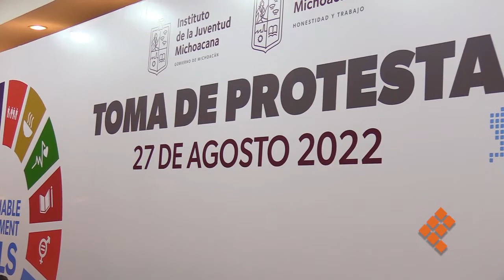Buscan jóvenes ser incluidos en agenda de política públicas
Morelia, Mich., 27 de agosto de 2022.- Con el objeto de impactar en la agenda y las políticas públicas a favor de la juventud en Michoacán, la Red Mundial de Jóvenes Políticos en Michoacán tomó protesta a sus nuevos integrantes